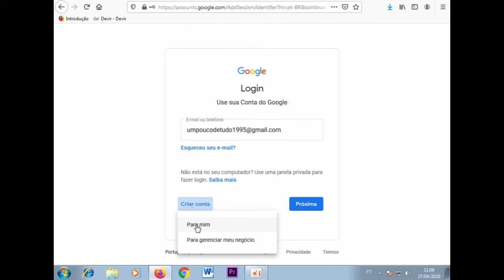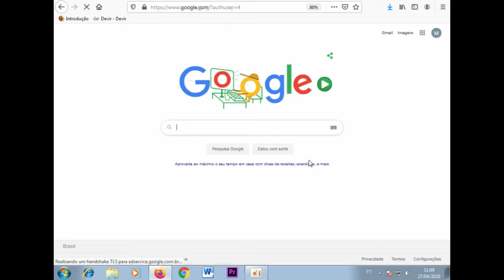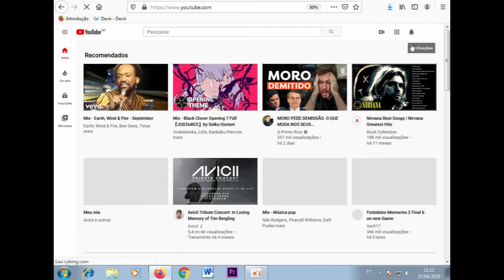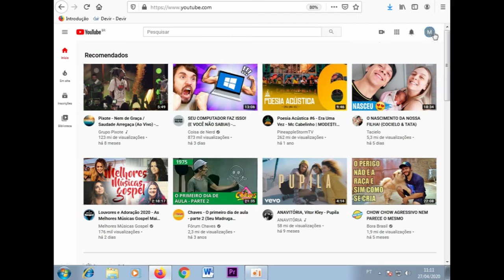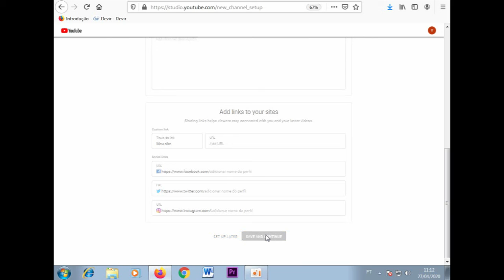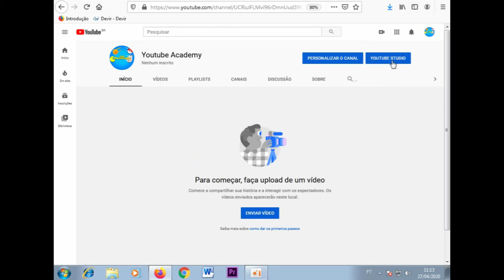COMO CRIAR UM CANAL NO YOUTUBE - DIVERSIFICANDO - 01#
Que tal começar um canal no YouTube e mostrar as suas habilidades?

Quer comprar celular, tv, acessórios? de uma olhada na nossa loja.